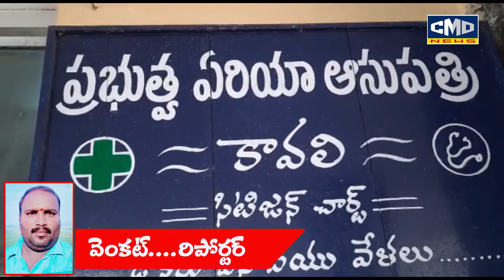కావలి బుడమ గుంట సమీపంలో కారు బైకు డి ముగ్గురికి తీవ్ర గాయాలు ఇద్దరు పరిస్థితి విషమం నెల్లూరు తరలింపు